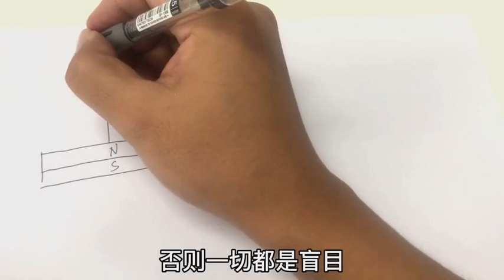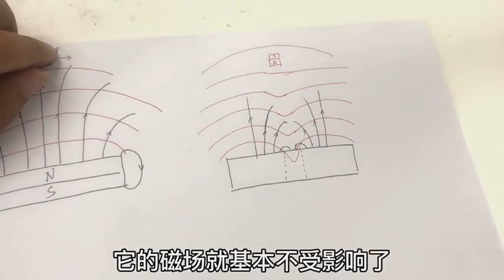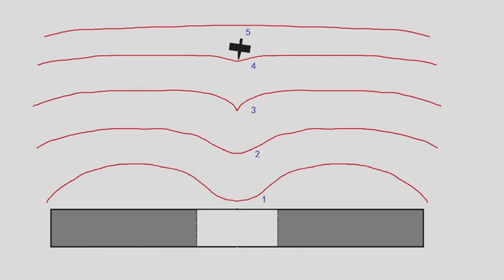Small home electronics experiment and production 挑戰高難度科學玩具：磁懸浮陀螺，分析其背后的原理和技巧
实验室